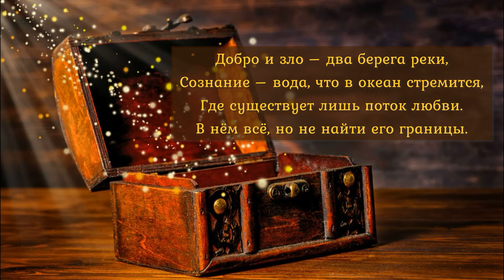По волнам мудрости с Василием Гаазовым. 32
Видео-цитата недели «По волнам мудрости с Василием Гаазовым»